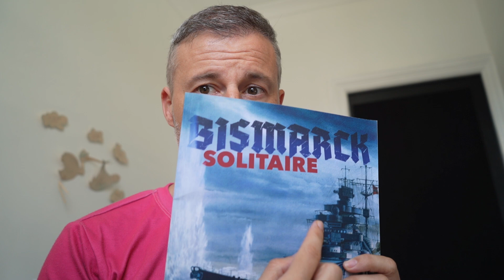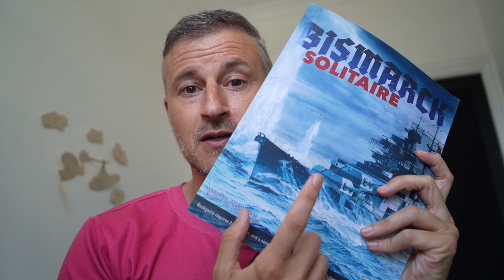Bismarck ¦ Solitario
Buenas, hoy os traigo un juego bastante distinto, un wargame juego libro que se juega con lapiz, goma y un par de dados, todo perfecto para sacarlo en un avion o un viaje en tren.

0:00 Intro
4:24 Como se juega
18:34 Partida quinta mision